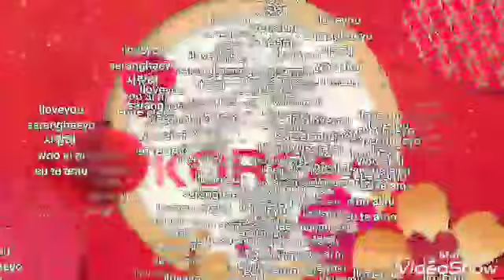Proud mommy here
Thank you guys for your support...being a mother the dream of your children is also your dream seeing them healthy and smart is one of my treasure.